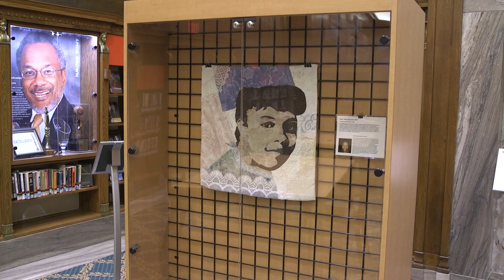Meet the Artists XXXIII in 33